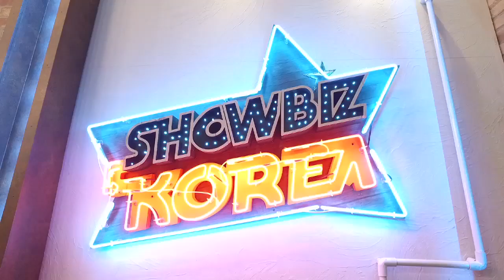[HOT!] Mannequin Challenge with our MCs Jasper Cho and Crystal Kim / MC 재스퍼와 크리스탈의 마네킹 도전!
Mannequin Challenge with our MCs Jasper Cho and Crystal Kim/ MC 재스퍼와 크리스탈의 마네킹 도전!